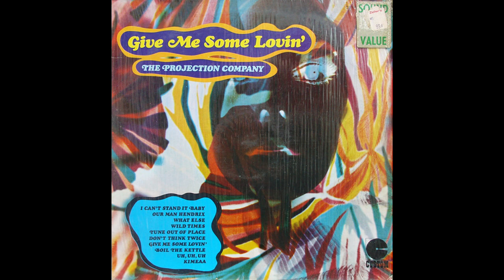THE PROJECTION COMPANY - Give Me Some Lovin' (Full Album)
Gimme Some Loving
Custom Records (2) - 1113 US (1967)
The Projection Company was a fictional group name tacked onto recordings by a real group headed by Jerry Cole who was working on demo tracks for his RCA album The Id (3), among other works. An associate of Cole sold the demo tapes to an unknown source and many of the songs and other concepts by Jerry show up on many releases on so called Budget labels, under different names such as the The Stone Canyon Rock Group, The Animated Egg and Call It Soul! by The Haircuts and The Impossibles to name a few.